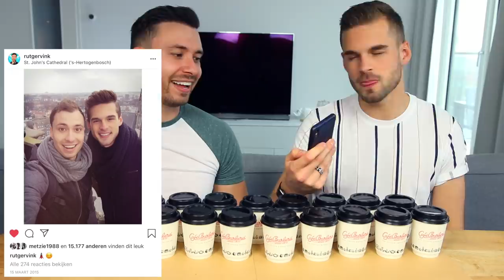KIES NIET DE VERKEERDE BEKER CHALLENGE!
TOF DAT JE KIJKT! Dit is de Kies NIET De Verkeerde Beker CHALLENGE met Thomas! 😂

Social1nfluencers
tav Rutger Vink / Furtjuh
Rietlandpark 343 (T9)
1019 EM Amsterdam

Technische info:
Software: Final Cut Pro X
Camera: Canon 80D
Lens: Sigma 17-35mm F1.8
Vlogcamera: Canon G7X

GEKREGEN KORTING:
Deze video bevat een gekocht(e) product/dienst met korting. Deze vermelding is onderdeel van de Social Code: YouTube. Voor meer informatie, ga naar

BETAALD GOED DOEL:
Deze video bevat een samenwerking met [NAAM ORGANISATIE]. Deze vermelding is onderdeel van de Social Code: YouTube. Voor meer informatie, ga naar

BETAALDE SAMENWERKING:
Deze video bevat een betaalde samenwerking met [NAAM MERK]. Deze vermelding is onderdeel van de Social Code: YouTube. Voor meer informatie, ga naar